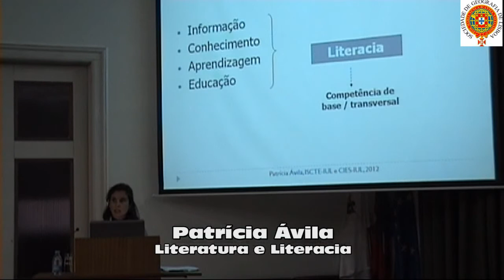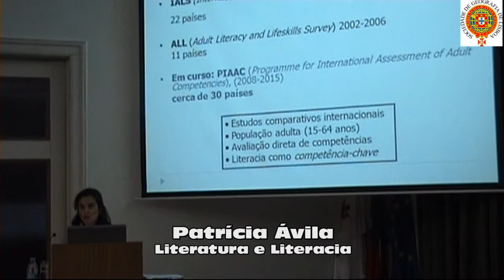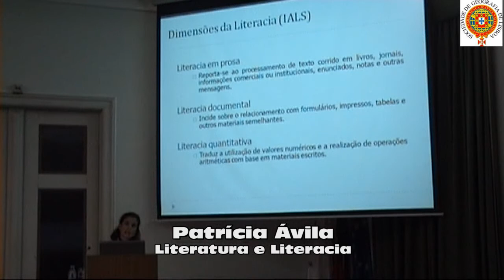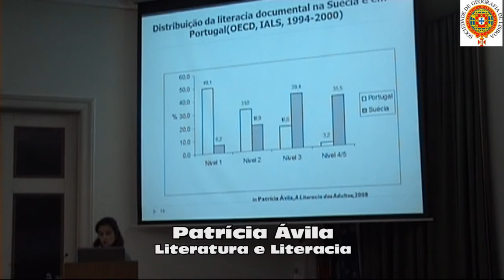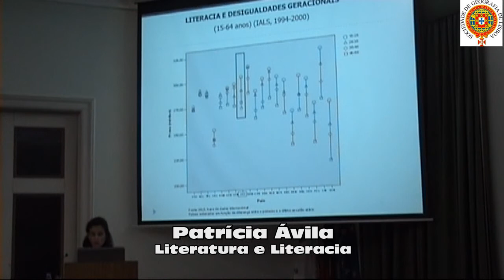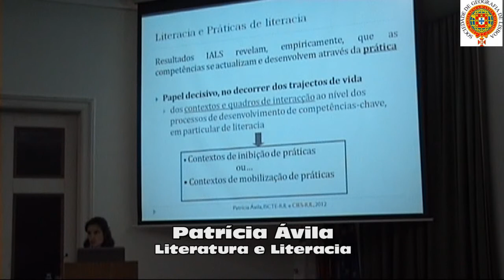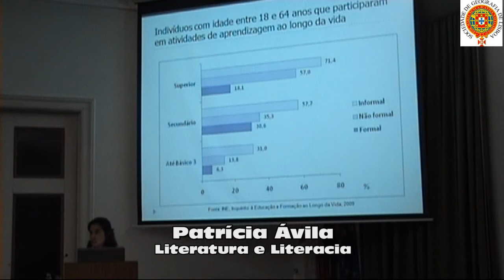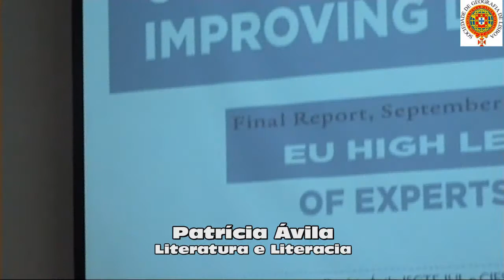Sociedade de Geografia - 16 de Novembro - Patrícia Ávila - Literatura e Literacia